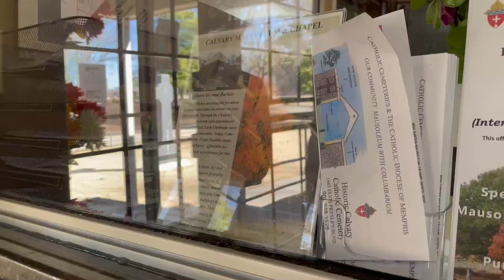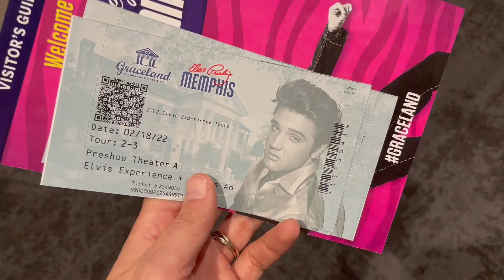Weekend Vlog ✨| makeup, road-trip, skincare + more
Book/Makeup Instagram: @palettesandpages
Personal Instagram: @kaylagcost

Listen to my podcast ❗️⬇️
JK! Games